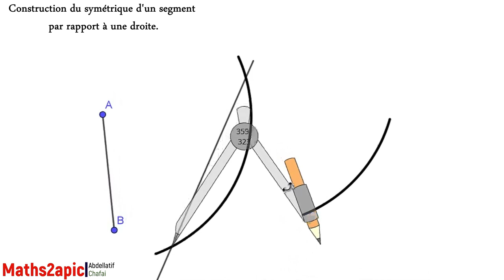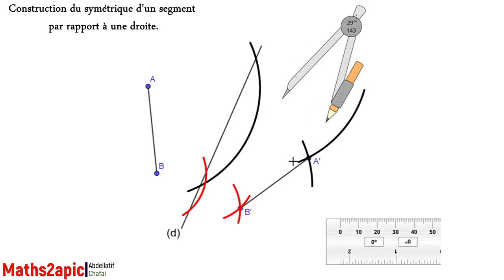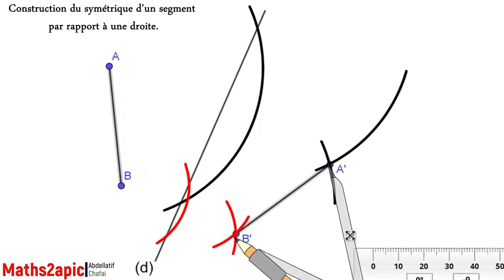Le symétrique d'un segment par rapport à une droite.